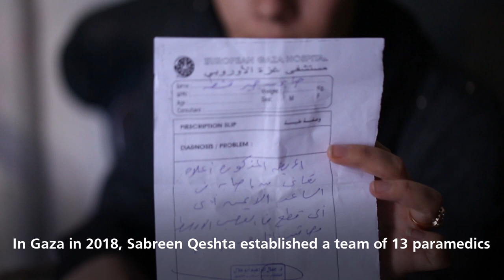Gaza Paramedic Sabreen shot a second time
Gaza paramedic Sabreen Qeshta describes in MAP’s new film being shot while treating injured demonstrators at the “Great March of Return” and the impact this has had on her life.